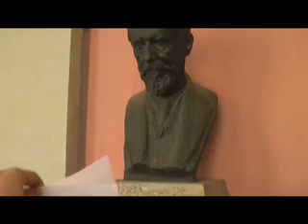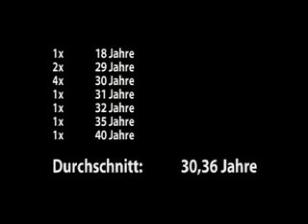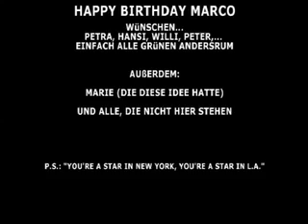Geburtstagsvideo für Marco Schreuder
Heute bekam ich dieses Video zum 40. Geburtstag. Ich möchte mich ganz herzlich bei Peter Kraus und Petra Galkova bedanken, die das Video machten. Aber auch bei allen, die mitgewirkt haben - von Marie Ringler bis Hansi Eitler. Ihr habt mir wirklich einen schönen Tag beschert. :)